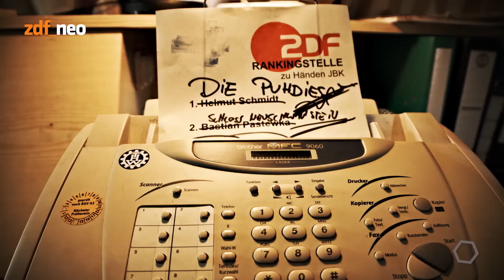"Ranking Bad" mit Bastian Pastewka - NEO MAGAZIN mit Jan Böhmermann - ZDFneo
Habt ihr auch davon gehört? Bastian Pastewka soll der deutsche Walter White werden. Vor allen TV- und Internetstationen sneak peaken wir exklusiv in die erste Folge hinein. Viel Spaß beim Angucken! Wir holen uns in der Zwischenzeit 'ne Junior-Tüte bei Los Pollos Hermanos, Bitch!